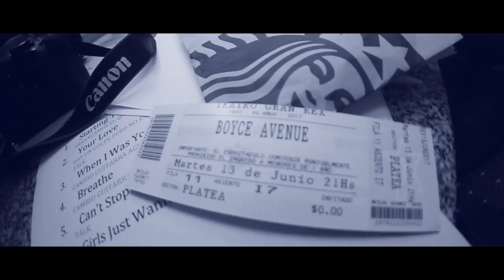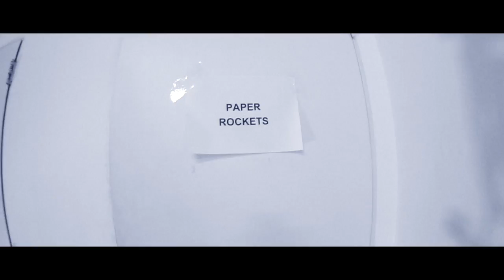Paper Rockets - Starting To Get Tired (Official Music Video)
'Starting To Get Tired' is the fourth single off our debut album, 'On The Road'.

Lyrics:

I’m starting to get tired of staying in my bed
‘Cause when I look around is when I’m reminded
That everything I believe and all I dreamt as a kid
Is waiting for me to get up and do something about it

For every day and every night
That I stayed inside
Now I’m gonna
Get back on my feet and take my life

Though every day feels the same
I know there’s something that hides
Inside it
And that’s the chance to make it mine

I know too many times
Priorities got pushed aside when I’m the only one
Who asked for this
I know the simple truth is
I was full of bad excuses
But now I want to make up for it

Now I’m gonna
Get back on my feet and take back all the time I lost
And make my dreams come back to life

And all this time
Through the ups and downs, I never gave up
There was something driving me
I won’t stop until I reach the finish line